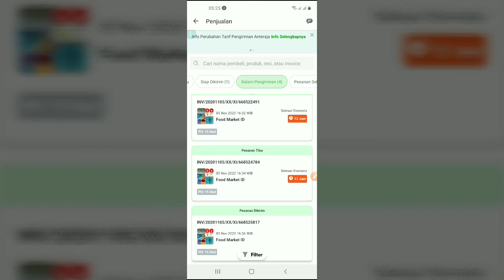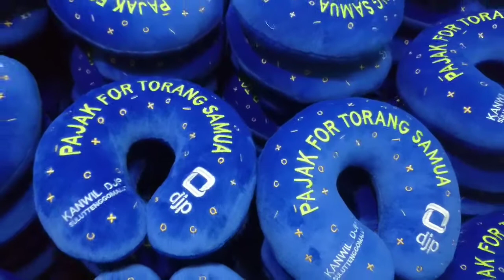Custom Bantal Leher Termurah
ukuran: 30x35cm
berat: 250gr
bahan: velboa

jika ada hal yang ingin silahkan komen dibawah ya